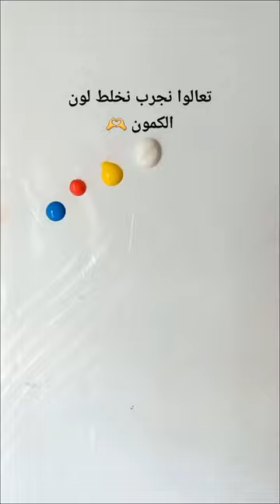لون الكمون بألوان الاكريليك